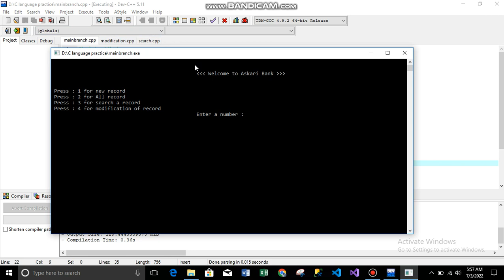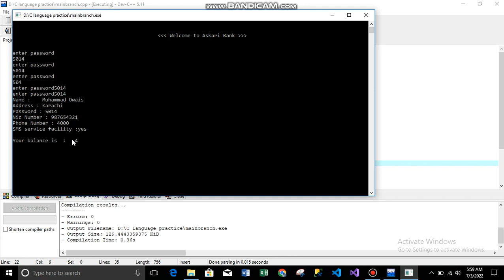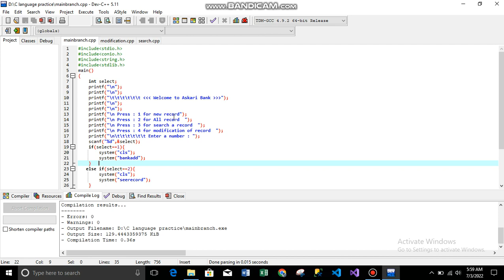C Projects | Bank Management system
welcome to Code  care , this is Owais and today i'am going to share my project with all of you for getting ideas and learn to new things ,Keep support Subscribe the Code Care.